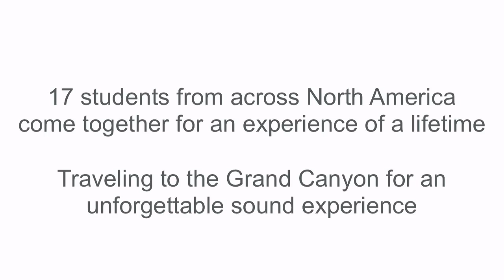Hear the World Sound Academy